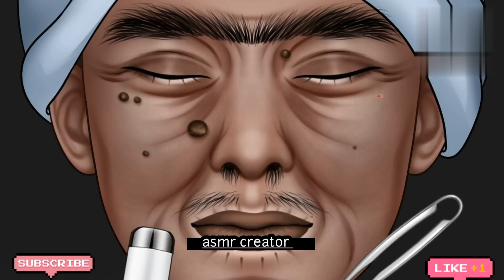ASMR old man treatment by young shaving &clean Skin|| Hair washing fill in fresh mind asmr animation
ASMR old man treatment by young shaving & clean Skin|| Hair washing fill in fresh mind
asmr animation
asmr वीडियो
asmr videos
asmr video
asmr video meaning
asmr videos youtube
asmr videos for sleep
asmr video eating
asmr videos eating
asmr videos meaning
asmr videos slime
asmr video slime
slime videos asmr
asmr videos food
asmr video game
asmr videos essen
asmr videos makeup
asmr video makeup
asmr videos zum einschlafen
asmr videos for sleep (no talking)
asmr videos satisfying
asmr videos eating food
asmr video satisfying
asmr videos to help you sleep
food eating videos asmr
asmr videos cooking
asmr video eating food
asmr video equipment
asmr video making
asmr video camera
asmr video editing
asmr videos satisfactorios
asmr security camera
asmr video recorder
asmr video kaise banate hain
एएसएमआर वीडियो
एएसएमआर वीडियोस
asmr video eating show of masala chicken biryani chicken curry halwa ladoo chickenbiriyani food 👍🏻
asmr video making tutorial
asmr video creation
asmr video create
asmr videos make double water slide
asmr video make you sleep
asmr video make concrete mixer truck
asmr video made double
asmr videos make double water
asmr videos make you sleepy
asmr animation video making
asmr slime making video
3d asmr video kaise banaye
asmr video thumbnail kaise banaye
asmr video ka title kaise banaye

botfly removal
asmr türkçe
tonsil stones
botfly
asmr
asmr dentist
infected acne
leech
asmr haircut
asmr haircut roleplay
asmr infection
blackheads
botfly removal human
dentist asmr
foot fungal infection treatment
leeches
tomasmr
tongue infections
turkce asmr
aqueduct live racing stream
asmr care animation collection
asmr clipper haircut